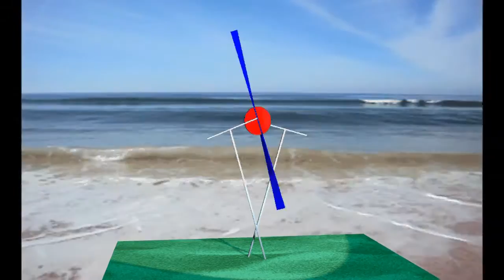movecircel sp 104 w 01 xt